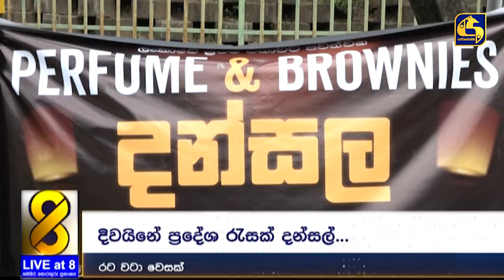රට වටා පැවැත්වෙන වෙසක් අසිරිය දිවයින පුරා ආමිස පූජාවන් රැසක්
රට වටා පැවැත්වෙන වෙසක් අසිරිය
දිවයින පුරා ආමිස පූජාවන් රැසක්